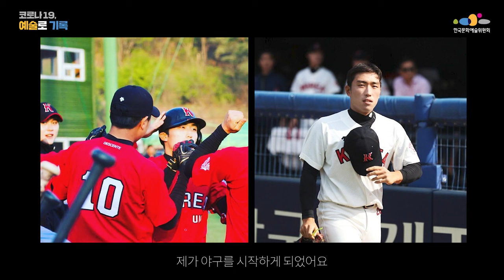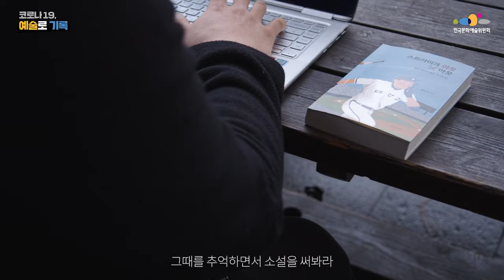[코로나19, 예술로 기록] 미리 가보는 예술로 기록 산책 1편 – 소설가 강인규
포기하지 않고 끝까지 하다보면 성공한다.
이런 메시지를 제 작품을 보는 분들에게
전달하는 게 저의 역할이 아닌가 생각됩니다

촉망받는 야구선수에서
희망의 메시지를 던지는 소설가까지
강인규 작가의 자전적인 이야기를 들어보세요.